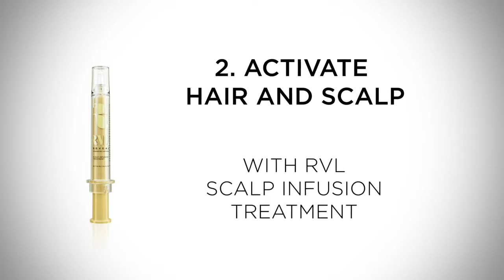Reveal your best hair ™